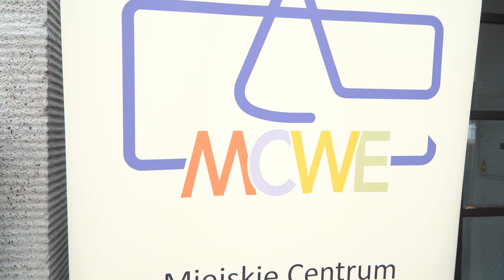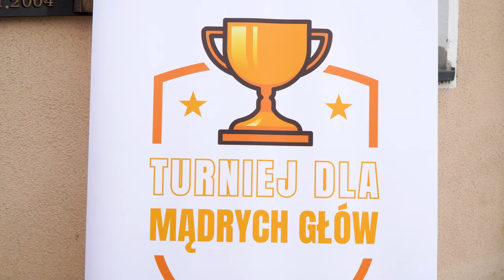Gra miejska - Urwanie głowy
Specjalnie stworzona aplikacja towarzyszyła drużynom z 14-u szkół ponadpodstawowych z Opola podczas zabawy i jednocześnie rywalizacji w grze miejskiej zatytułowanej "Urwanie głowy". Zespoły rywalizowały o przechodni puchar Prezydenta Opola a pierwszymi historycznymi zwycięzcami okazali się uczniowie Publicznego Liceum nr 3, którzy wyprzedzili Publiczne Liceum nr 1 i Zespół Państwowych Placówek Kształcenia Plastycznego. Pomysł okazał się strzałem w dziesiątkę. Wszyscy bawili się znakomicie.